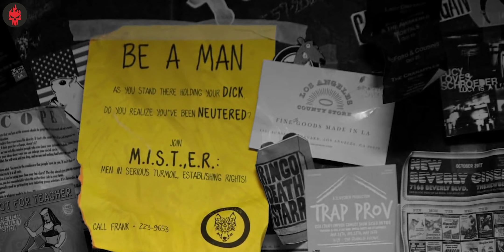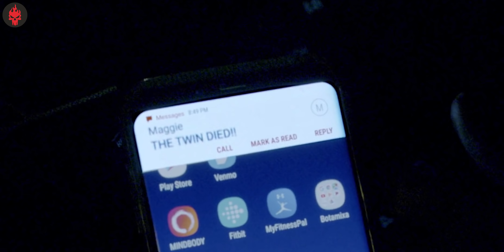Scare Package (2019) Explained in Hindi | 7 Story Anthology | Haunting Tube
Thumbnail and Editing Credits: Sunny Fage
Script: Soumya
Intro by: Omkar

Video Synopsis:
Scare Package is a 2020 American anthology horror film created by Aaron B. Koontz and Cameron Burns. It features a series of horror shorts written and directed by Aaron B. Koontz, Courtney Andujar, Hillary Andujar, Anthony Cousins, Emily Hagins, Chris McInroy, Noah Segan and Baron Vaughn.

The film debuted at the Sitges Film Festival in October 2019,[3] and was released exclusively on Shudder on June 18th, 2020.

Thanks :)